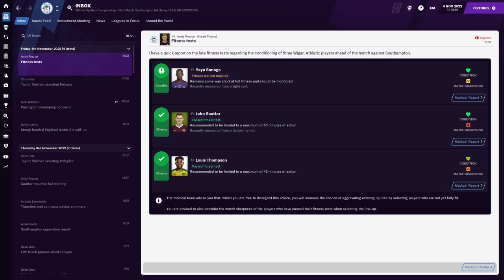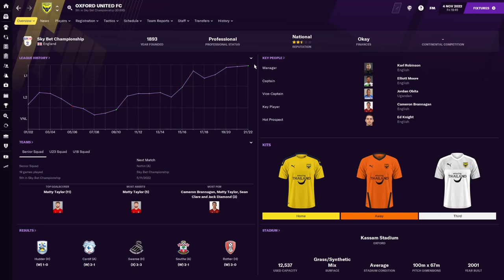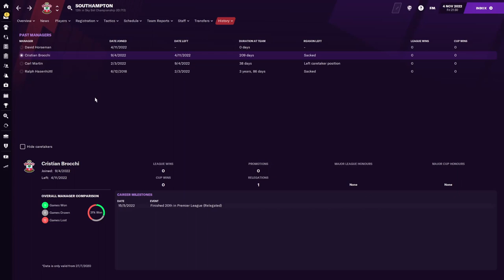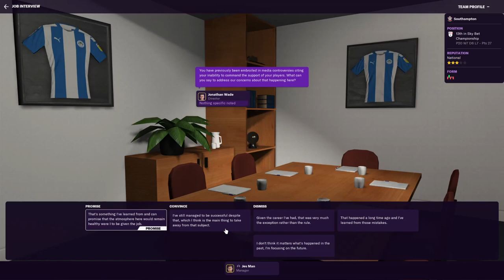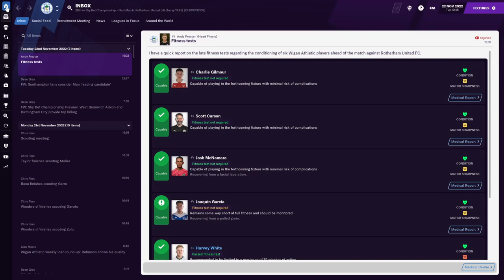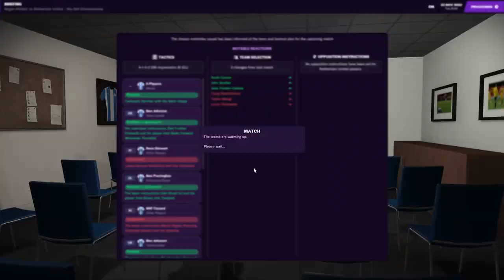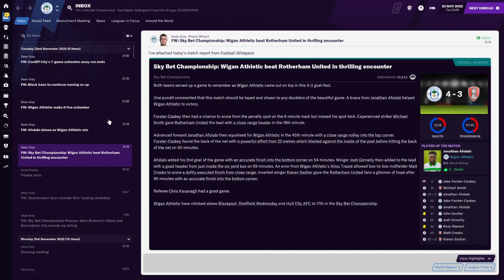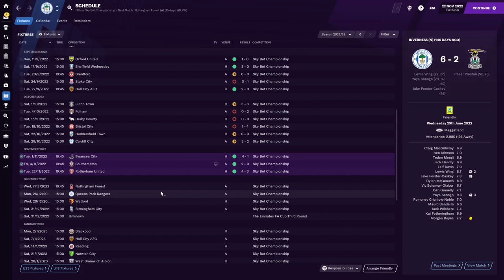Football Manager 2021 | #22 | Wigan Athletic | JOB INTERVIEW!!